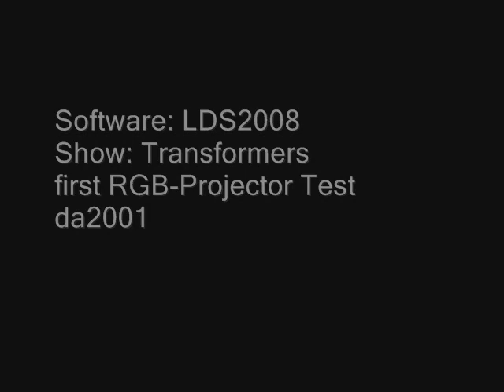first Laser Projector Test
First test of my laserprojector.